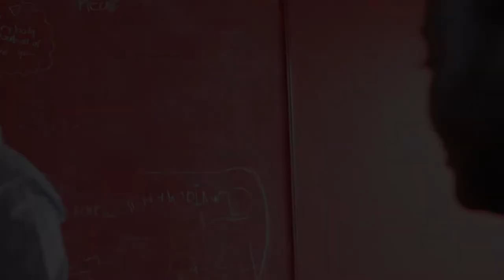SHORT FILM TRAILER, TICK TOCK, NAMIBIAN MOVIE, 2018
Produced by Shilongo Visuals

Written and Directed by Ndakalako Shilongo